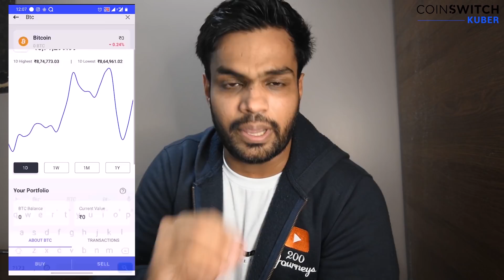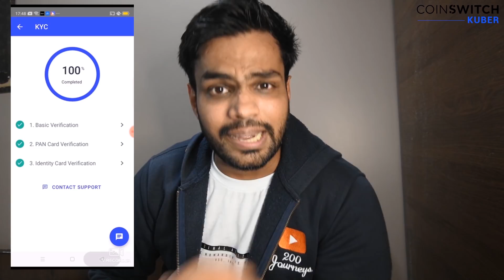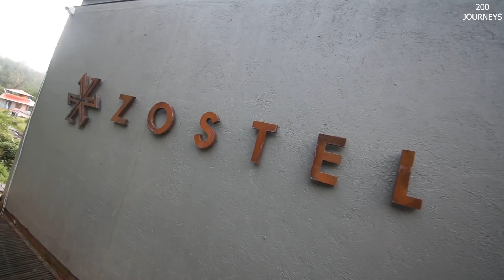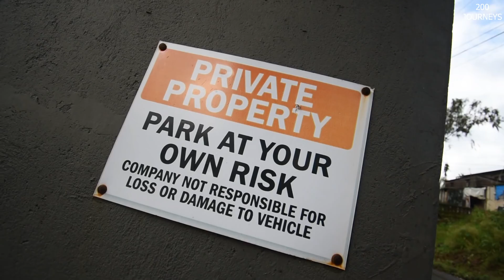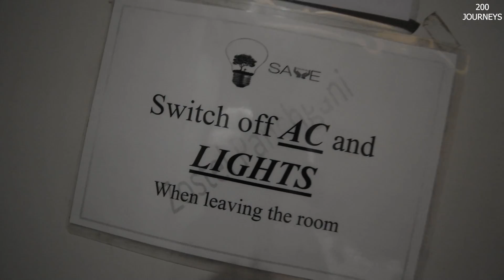India's First Shipping Container Hotel Tour | Most Exclusive Hotel in Mahabaleshwar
Enjoy this India's First Shipping Container Hotel Tour. The Most Exclusive Hotel in Mahabaleshwar & Panchgani. It's a hostel in Panchgani which is designed out of shipping containers. This is surely one of the unique hotels in India.

TimeStamp:
03:47 Room Tour
06:36 Costing & Pricing
07:20 How to reach & Parking
08:30 Hotel Covid Guidelines
10:01 Night View from Gallery
11:50 Morning View from Room
12:59 Paid Breakfast
14:21 Checkout & Boarding Bus

A private container room (Ensuite) to relax after a long day. For the ones traveling solo or as a couple offering amenities like Bedside lamps, lockers, 24 hours reception, Hot water facility, Air conditioning, common hangout areas to chill with in-house travelers, Free wifi, cafe, and common television area, towels and toiletries are on rent.

One needs to put the drop point as Panchgani, property is 2.5kms Before the drop point so they also can ask the driver to give the Drop at 'Dandeghar' which is nearest to the property. Even if they get the drop at Panchgani local transport will get them to the property.